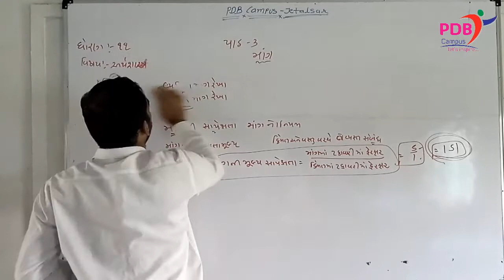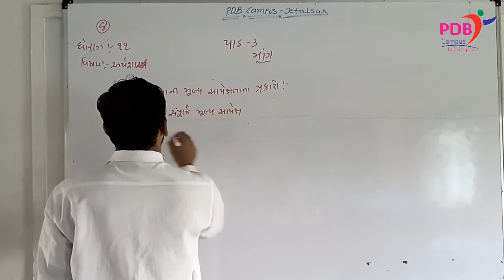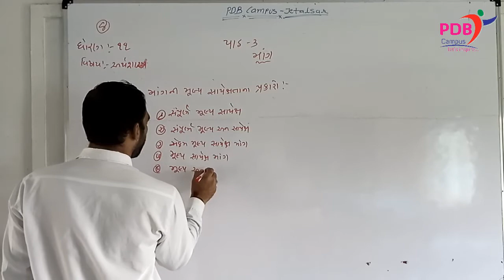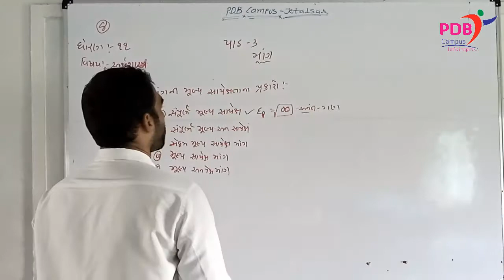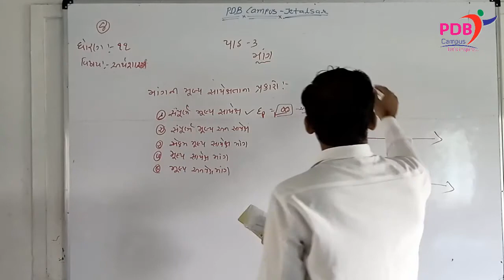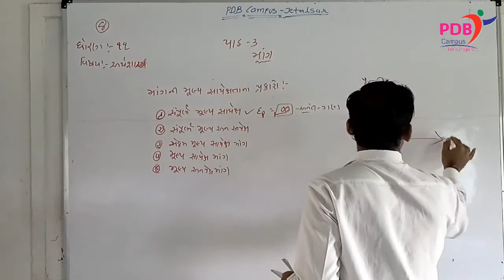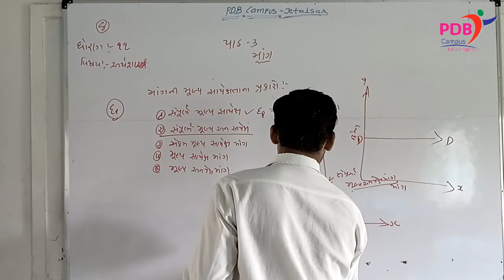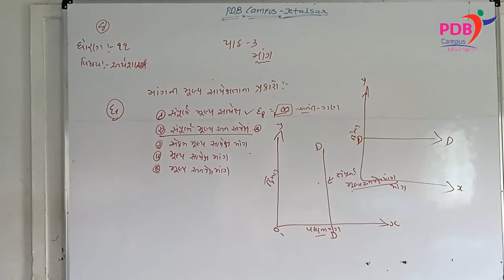ECO. STD.11 | Ch.3 | માંગ | Lecture 9 | pdb campus | Hitesh Jadeja